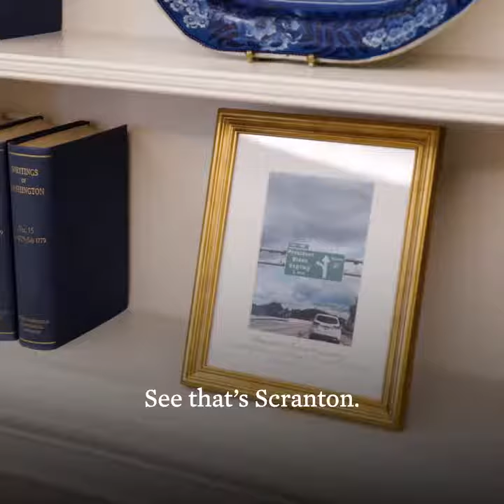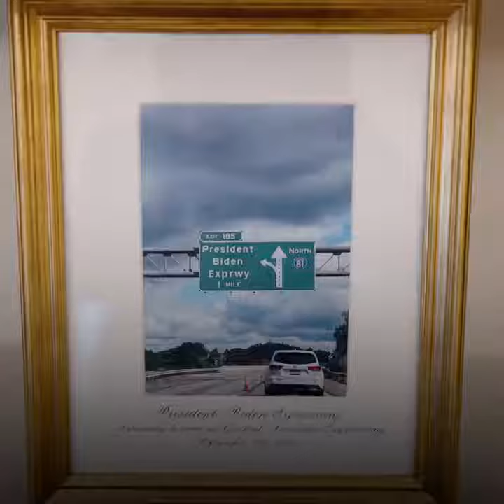USA - As a Scranton kid, hearing about my hometown's .... (25.01.24)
- USA - As a Scranton kid, hearing about my hometown's comeback means that much more.
Mayor Cognetti says it best: “Confidence spurs more confidence."
That’s what our American Rescue Plan was all about – reminding towns and small businesses across our nation what they’re capable of.. (25.01.24)